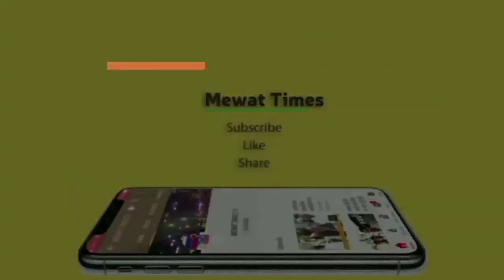Mewat news - गरीबी में जिंदगी बसर, लेकिन मेहनत कर पेट भरने का रखते है हुनर